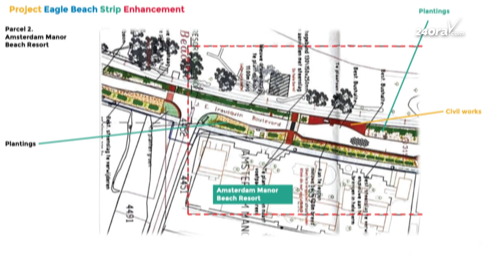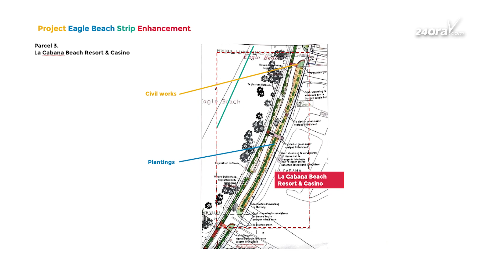Cu fondo di TPEF: Lo embeyece area di Eagle Beach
Eagle Beach ta e di cinco miho playa na mundo, pero e di tres miho playa den Caribe. Esaki ta segun Trip Advisor Travelers Choice Awards di 2022. P’esey haciendo uzo di Tourism Product Enhancement Fund (TPEF), lo embeyece area di Baby Beach.